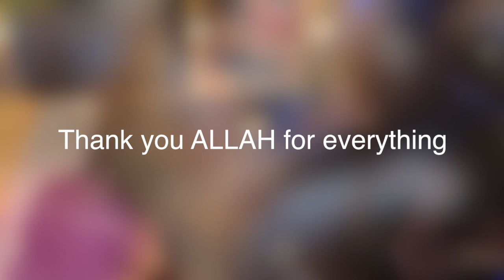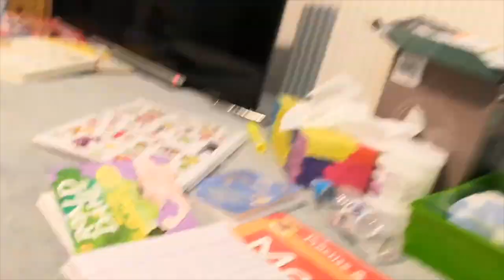How My fasting Goes With Kids At Home |My London Life